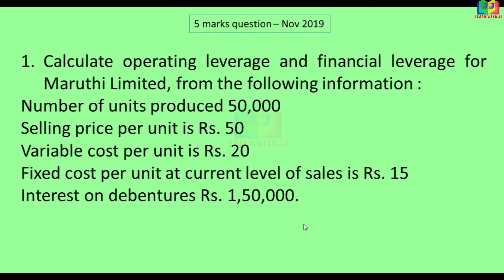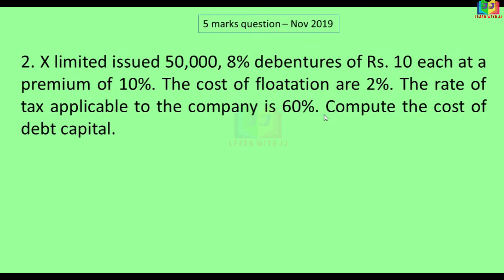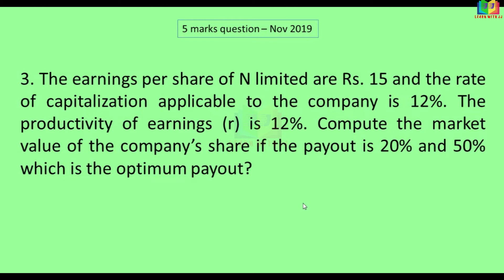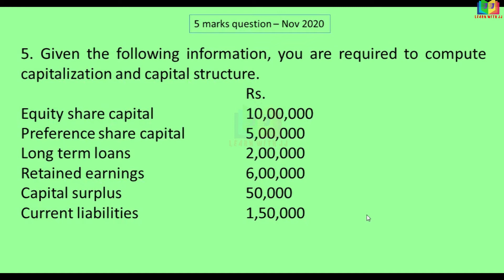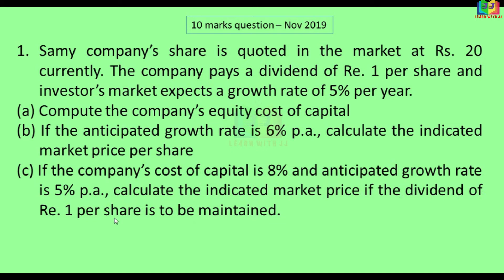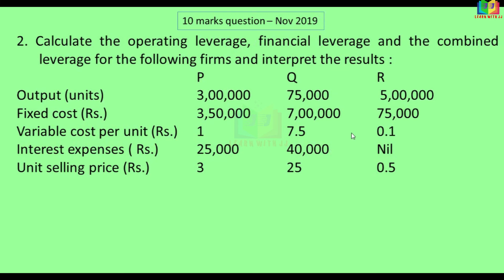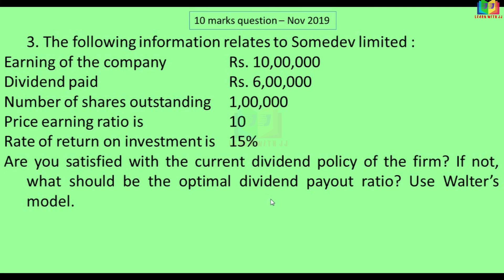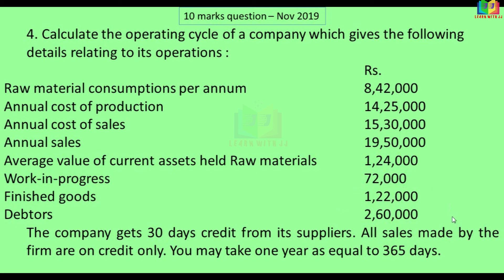Financial Management | Previous year question paper Nov 2019 || Important 5 mark & 10 Mark questions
Financial Management
 Previous year question paper Nov 2019
Important 5 mark & 10 Mark questions
Follow us in Instagram